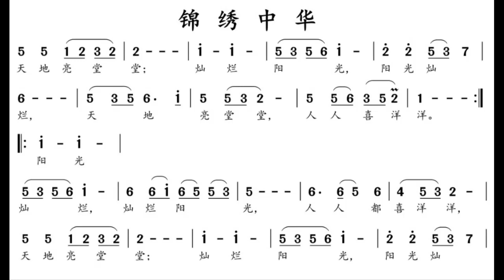锦绣中华/錦繡中華 G调伴奏 - instrumental in G